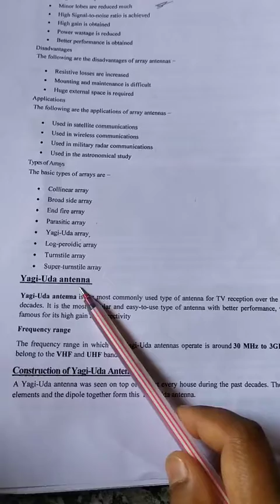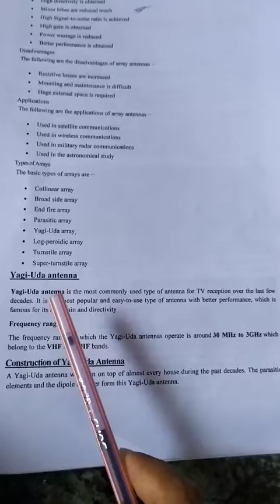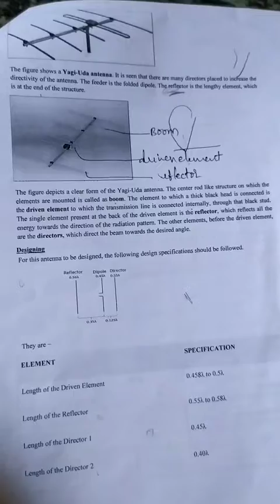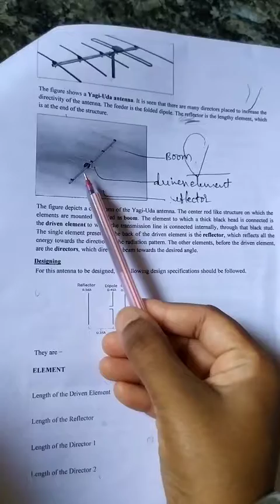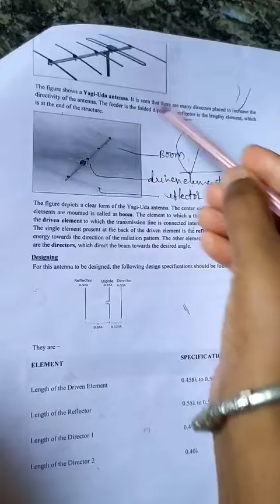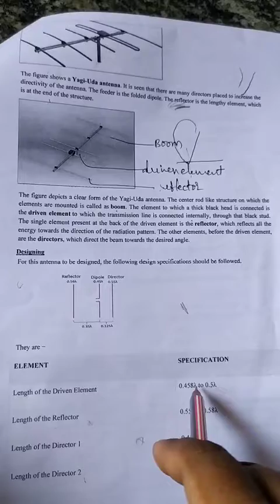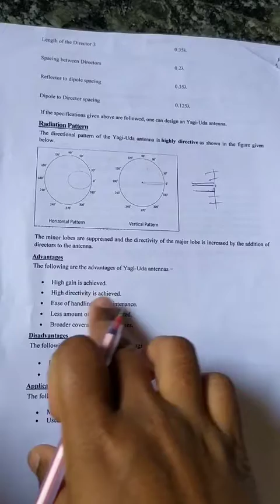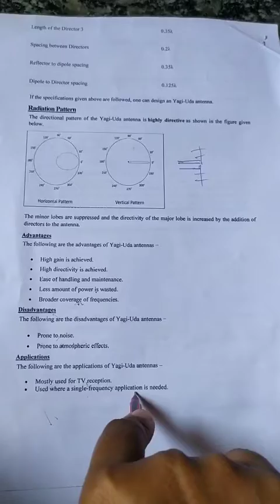Types of antenna -yagi uda antenna